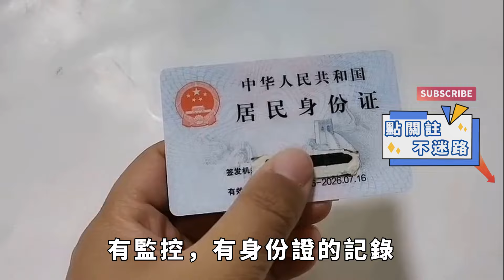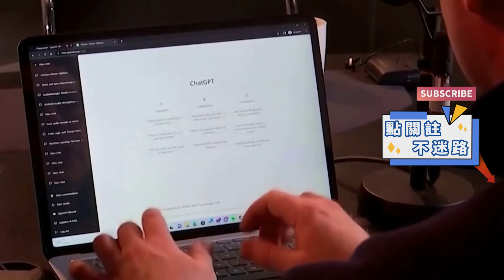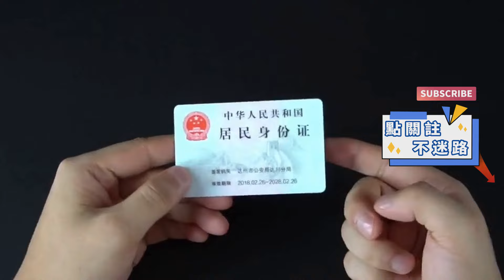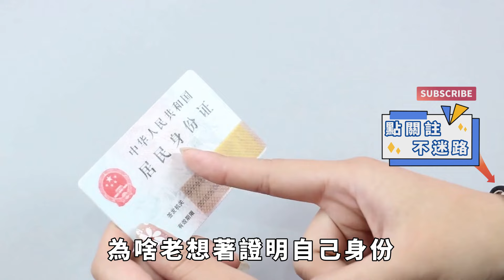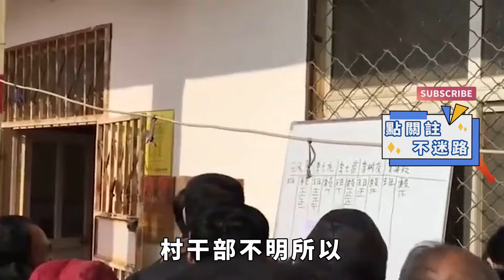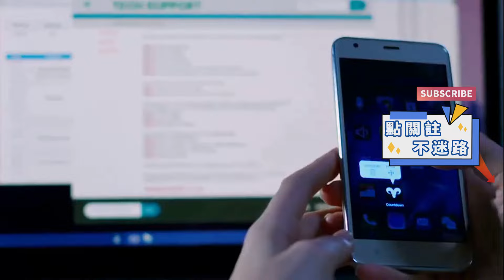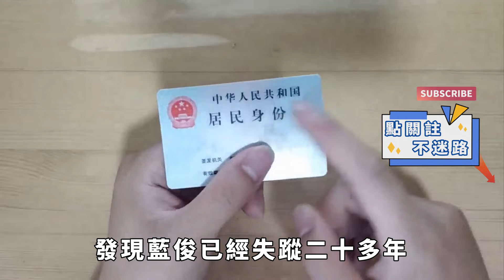浙江一小偷入獄，警方查出「你不是你」後，立即改判死刑【果然離譜】好奇零零漆